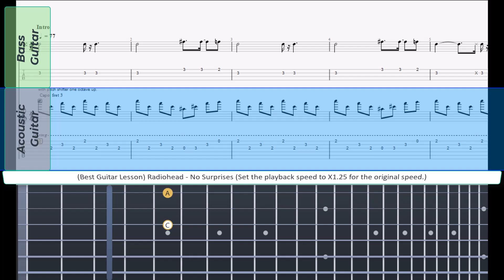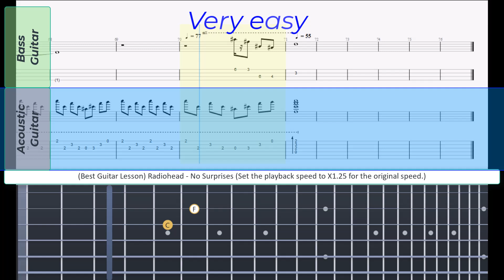(Best Guitar Lesson) Radiohead - No Surprises (slow speed for lesson)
Ich möchte Ihnen meinen aufrichtigen Dank für Ihre Anerkennung der von mir geleisteten Arbeit aussprechen.
I would like to express my sincere gratitude for your recognition of the effort I have put into this.

A heart that's full up like a landfill
A job that slowly kills you
Bruises that won't heal
You look so tired, unhappy
Bring down the government
They don't, they don't speak for us
I'll take a quiet life
A handshake of carbon monoxide

And no alarms and no surprises
Silent, silent

This is my final fit
My final bellyache with

No alarms and no surprises, please

Such a pretty house
And such a pretty garden